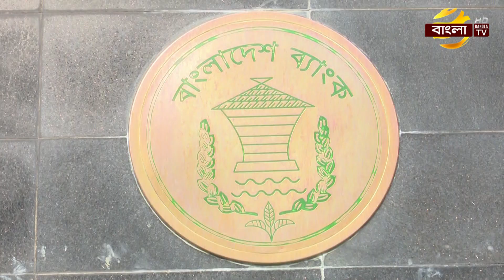বছরের শুরুতেই প্রবাসী আয়ে সুবাতাস; ৬ দিনে ৪ হাজার কোটি টাকা!